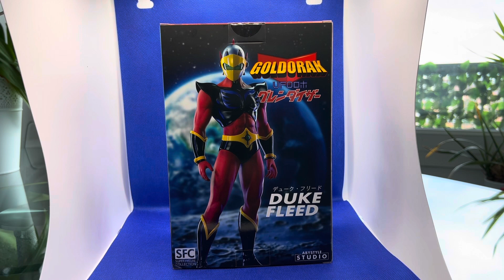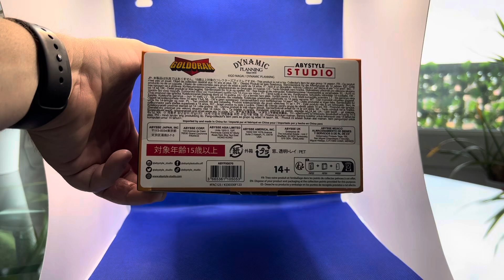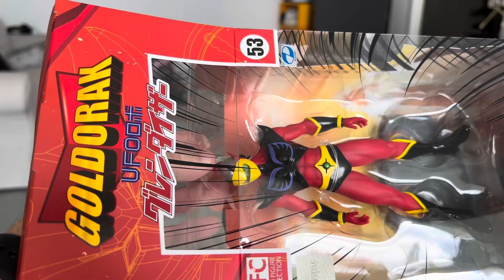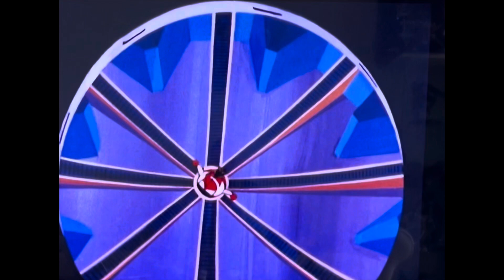Unboxing figurine Prince d’Euphor/Actarus/Duke Fleed ABYSTYLE STUDIO N* 53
Petit unboxing autour de la licence de GOLDORAK le robot sortie tout droit de l’imagination de Gô Nagai et héros de notre enfance .
Il s’agit de la tant attendue Figurine du prince  d’Euphor ￼alias Actarus de chez ABYSTYLE .
Je vous souhaite beaucoup de plaisir lors de visionnage de cette vidéo .

Merci pour votre soutien à la chaine .
N’oubliez pas de laisser vos commentaires et de lâcher un petit like si vous avez aimé la Vidéo
Bruce ^^

Les personnes suivantes sont sitées dans cette vidéo ￼:

- Séries Cultes
- GLKGO
- GOLDORAK les frères de l’espace

Copyright/Licensing

GOLDORAK OST Divers .
Compositeur : Shunsuke Kikuchi R.I.P

This video as no money purpose it is only for the pleasure to share unboxing toys .

Special Thanks  to all my friends and followers who support me .

Love & Peace and more Geek stuff please ! ❤️